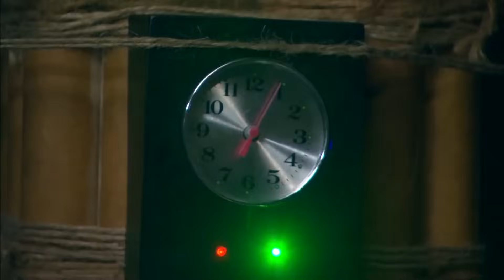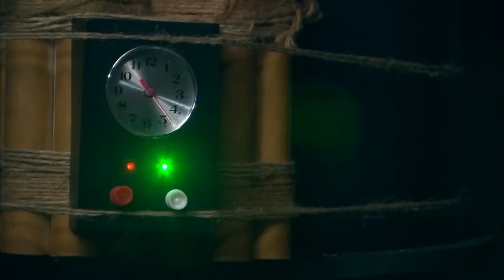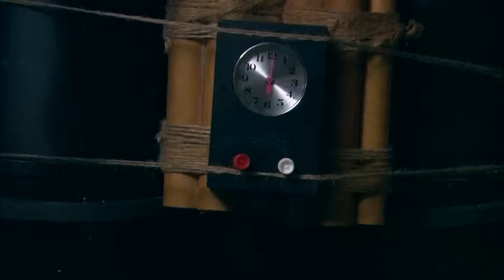功夫少女伏击日军部队，1刀1個，將他們全殲！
llr